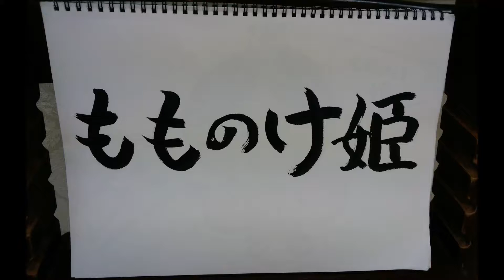もものけ姫／作詞作曲実演職人風呂哲州